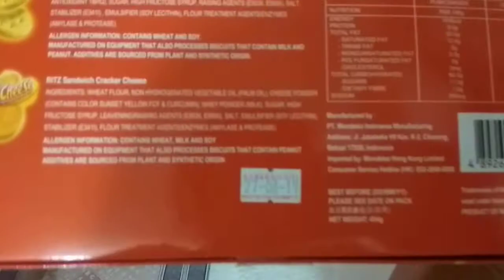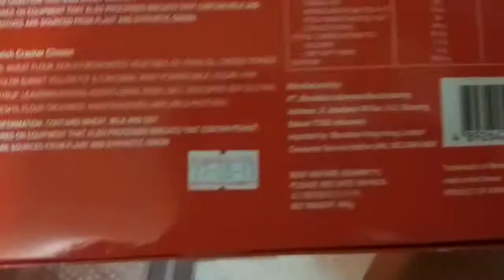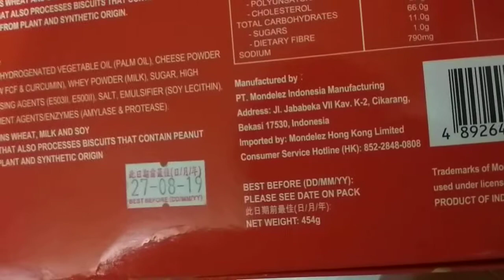我抽中的大獎 Rirz 芝士夾心餅已吃了一半 ( 超市港幣 50 元買一送一 ) 。 2019 年的東華 3 院之大角嘴區的 ( 善膳軒 ) 之富貴團年飯 。 VID 20190122 104805